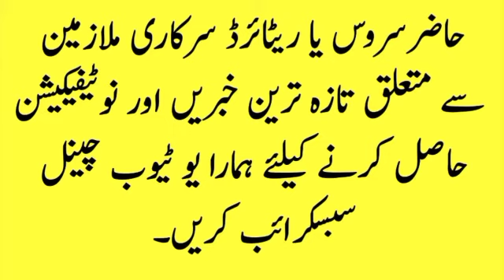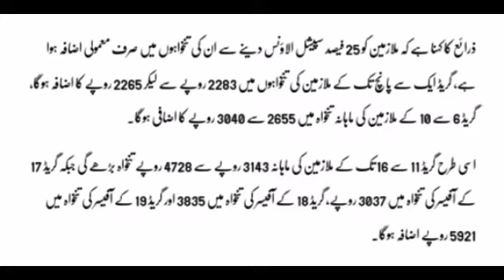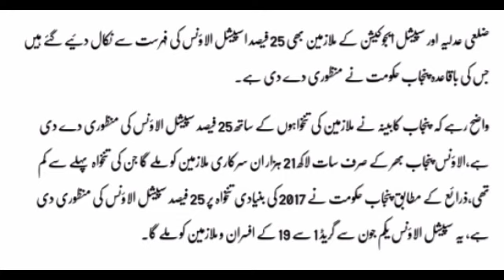Punjab Government Excluded 10 Government Department Employees from Special Allowance 2021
in this video i will show you the list of those government departments of Punjab which gave been excluded from the list of special Allowance as approved in Budget 2021-22